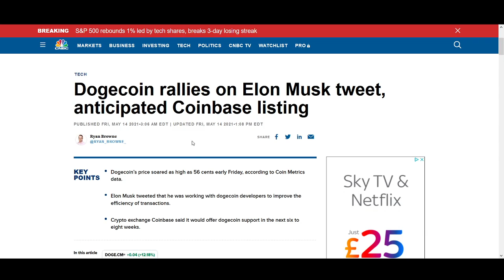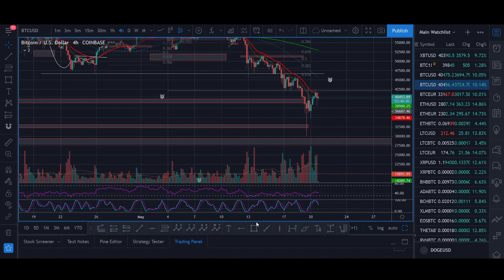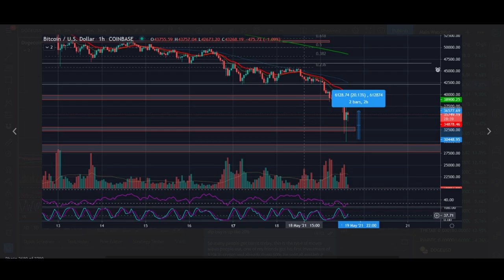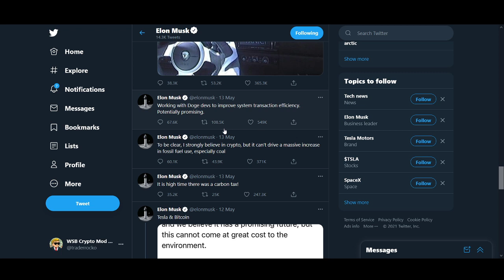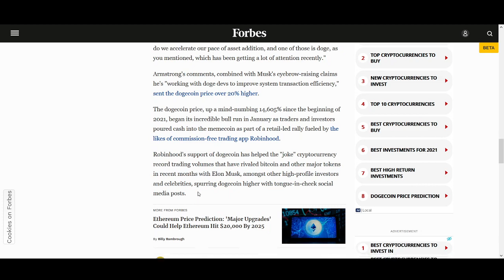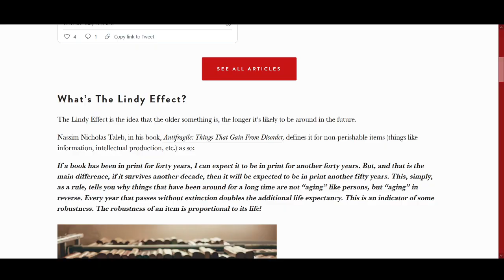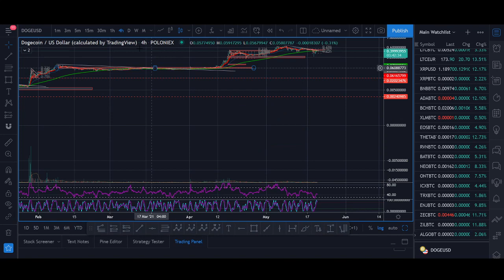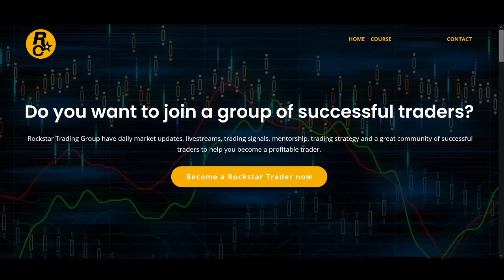Dogecoin to $1 in 2021? Coinbase, Elon Musk, DOGE Meme, Lindy Effect, News & Price Prediction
♥ BTC: 17isdB1axM3VB4w6kT4w53Kh7SHE24MeBv
♥ ETH: 0xb35c7a69c0f1aed0e017bf3f2e335868d82b01ef
♥ LTC: LayvBFb9dntcSsQrb8dKoWqd4B4mL8sooK

Regards,
Rocko